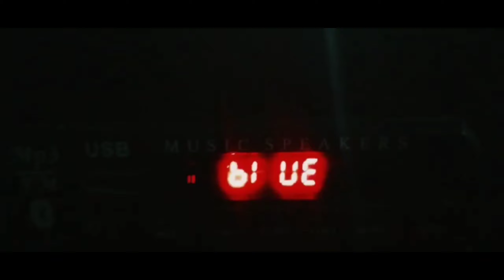Malam Keakraban Bersama All Crew Mj Channel